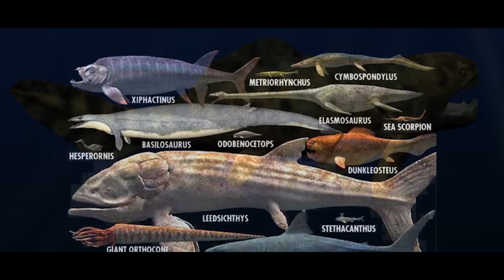Biggest Monster of the ocean ! Most Incredible creater of marine animals.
During the Mesozoic era, also known as the age of dinosaurs, the oceans teemed with a variety of colossal marine creatures. These top predators and massive herbivores dominated the seas, each with unique adaptations that made them formidable inhabitants of their underwater world. Here are some of the most significant oceanic giants from that era:
Mosasaurus was a massive marine reptile that lived during the Late Cretaceous period. Resembling a modern-day monitor lizard with flippers, it could reach lengths of up to 50 feet. Its long, powerful jaws were lined with sharp teeth, perfect for gripping and tearing apart its prey.
It was an apex predator, feeding on fish, smaller marine reptiles, and ammonites.Mosasaurus had a streamlined body and a powerful tail fin, enabling it to be a fast and agile swimmer. Its large eyes suggest it had excellent vision for hunting in the dimly lit depths.
 Plesiosaurus was a long-necked marine reptile that thrived during the Early Jurassic period. It had a broad, flat body and flippers, giving it a unique, somewhat "prehistoric Loch Ness monster" appearance.
This reptile primarily fed on small fish and squid, which it likely caught by rapidly striking with its long neck.Its long neck allowed it to surprise prey from a distance, and its strong flippers made it a competent swimmer, although it was likely not as fast as some other marine predators.
 Liopleurodon was a genus of large pliosaurs, marine reptiles characterized by their massive heads and short necks. It lived during the Middle to Late Jurassic period and could grow up to 25 meters in length.
 It was an apex predator, feeding on fish, squid, and other marine reptiles.Liopleurodon had powerful jaws and large, sharp teeth. Its robust body and flippers made it a powerful swimmer, capable of bursts of speed to capture prey.
 Kronosaurus was a giant marine reptile that belonged to the pliosaur family, living during the Early Cretaceous period. It could grow up to 33 feet long and had a robust body with strong, paddle-like limbs.
It fed on fish, ammonites, and other marine reptiles, including ichthyosaurs.Kronosaurus had a massive skull equipped with strong, conical teeth ideal for crushing prey. Its flippers allowed it to maneuver efficiently through the water.Ichthyosaurus was a genus of ichthyosaurs, marine reptiles that bore a striking resemblance to modern dolphins. They lived during the Early Jurassic period and could reach lengths of up to 10 feet.They primarily fed on fish and cephalopods.
 Ichthyosaurs were incredibly well-adapted to aquatic life, with a streamlined body, dorsal fin, and tail fin similar to those of modern dolphins. Their large eyes suggest they were adept at hunting in low light conditions.
 While not a dinosaur, the megalodon shark is often included in discussions of prehistoric ocean giants. Living much later, during the Cenozoic era, it was the largest shark ever, growing up to 60 feet long.
 Megalodon fed on large marine mammals, such as whales, and possibly other large fish.It had incredibly powerful jaws with massive teeth, capable of exerting a bite force strong enough to crush bones. Its size and strength made it one of the most formidable predators in the ocean's history.
 Leedsichthys was a giant bony fish that lived during the Middle Jurassic period. It could reach lengths of up to 54 feet, making it the largest bony fish known.Unlike the other predators on this list, Leedsichthys was a filter feeder, consuming plankton and small marine organisms.
 It had large, gill rakers that allowed it to efficiently filter large quantities of plankton from the water. Its immense size likely provided some protection from predators.
These marine giants were the dominant figures of their underwater ecosystems, each contributing to the intricate web of prehistoric marine life. Their adaptations and behaviors give us a glimpse into the rich and diverse life that once flourished in Earth's ancient oceans.